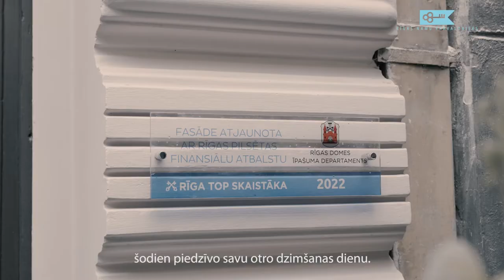Elizabetes ielas 10A fasādes atjaunošanas svētki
Septembra beigās ar svinīgu pasākumu noslēdzās ēkas fasādes atjaunošanas projektu apsaimniekotajai ēkai Elizabetes ielā 10A. Ēka celta 1903. gadā, ko sākotnēji projektējis ievērojamais latviešu arhitekts Konstantīns Pēkšēns. Tomēr pēc namīpašnieku maiņas Mihails Eizenšteins saņēma pasūtījumu veidot fasādes risinājumu jūgendstila formās.

Līdzīgi, kā citos projektos klusajā centrā, veikt fasādes atjaunošanas darbus objektā Elizabetes 10A bija izaicinājums, jo laika zobs bija spēcīgi ietekmējis arhitektoniski sarežģīto ēkas fasādi. Taču SIA „ADO birojs” izstrādātāja ēkas arhitektoniski māksliniecisko analīzi, kurā ņēma vērā krāsojuma izpētes laikā iegūtos vēsturiskos fasādes toņus, kā arī tika izveidota jauna krāsu pase fasādes atjaunošanai. Fasādes atjaunošanas laikā nemainīgs mērķis bija saglabāt pietuvinātu toni fasādes vēsturiskajam tonim kā arī iekļauties pārējo uz Elizabetes ielas esošo ēku kopainā.